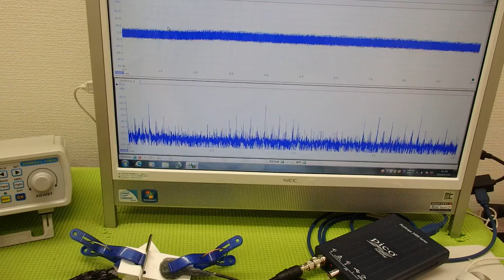超音波の非線形制御技術 ultrasonic-labo